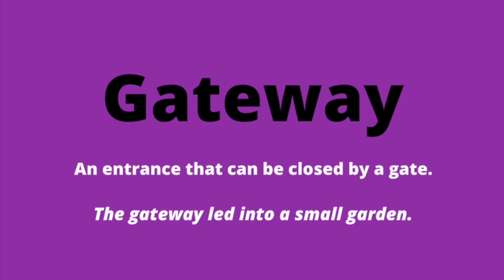Learn English Vocabulary - Gateway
Gateway pronunciation, definition and example. Learn more great vocabulary at wordenglish.com